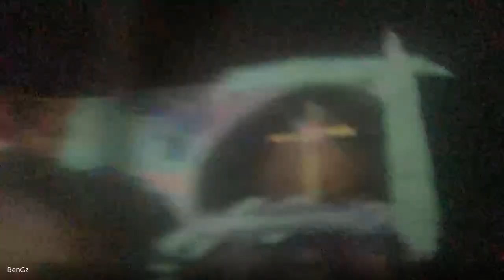~OFF THE COUCH BOXING~ Episode #21 MONTE "TWO GUNZ" BARRETT: Former Heavyweight Contender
In this inspiring episode, Rexxx and Bengz talk with former heavyweight contender MONTE “2 GUNZ” BARRETT. We talk about his upbringing, finding his way into boxing, his toughest fights and his opinions on the current state of boxing. Most importantly, we discuss life after boxing and his amazing charitable endeavors and his incredible work with our youth !! A true gentleman and an inspiration !! Don’t miss this one !! 🥊💪🏼🥊